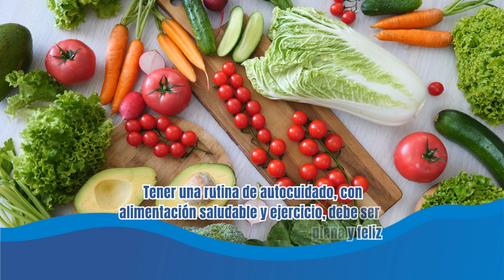¿En qué consiste cuidar tu salud física y mental? 🤧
Es un consejo de Antigripal L.CH 😉 El alivio del millón